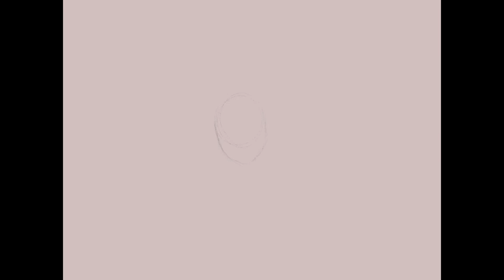Midsommar Fan Art (SPEED PAINT)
This movie was disturbingly delightful and really leaves an impact on you. 10/10 would recommend.

Song:

You should see me in a crown (Instrumental) by Billie Eilish